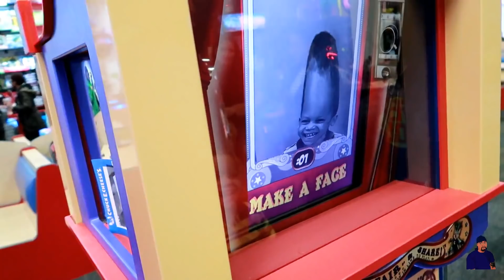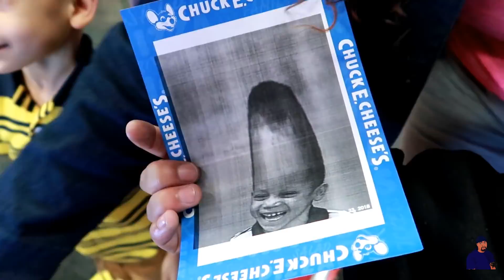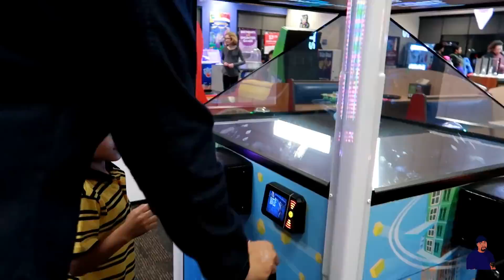Chuck E Cheese (Vlog)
Chuck E Cheese (Vlog) also it's Justice 3rd Birthday, please like our fun video at chuck e cheese. in this video you will see jacob play almost all the chuck e cheese games, enjoy and Don't forget to subscribe, comment, like and share.